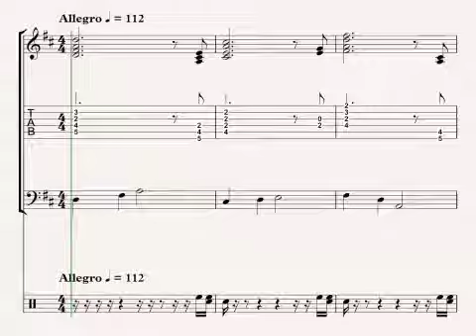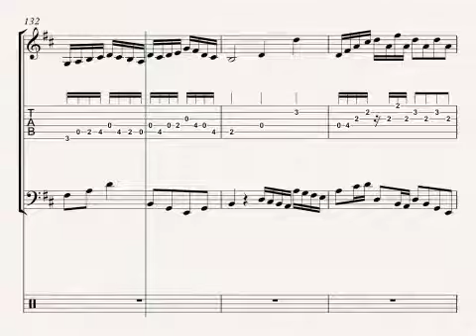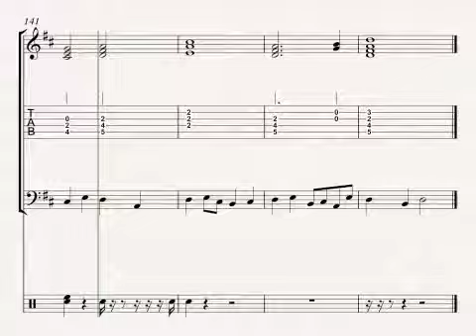12 string guitar etude 4 v 10 Copy of FINAL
Simple tune to explore Rondo format